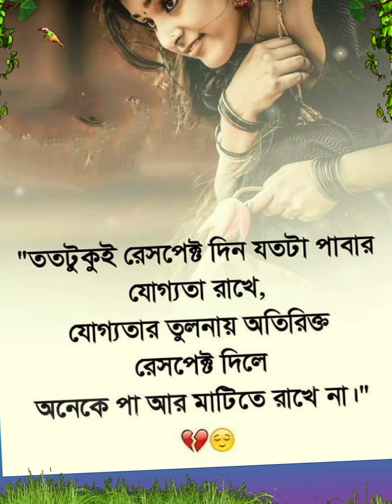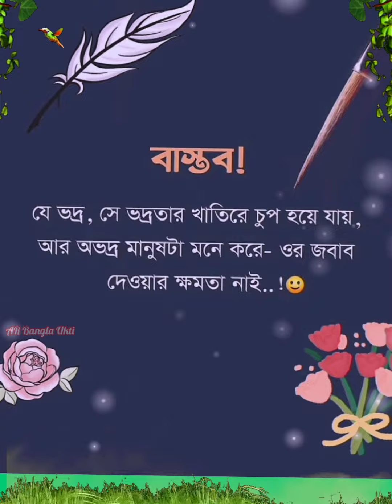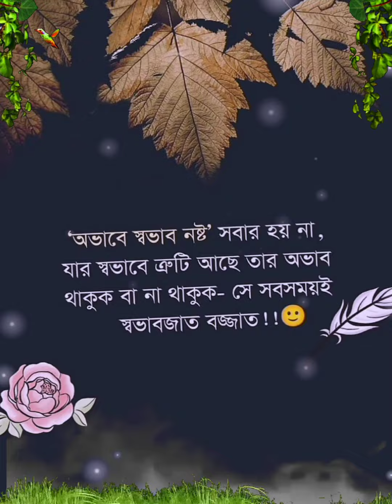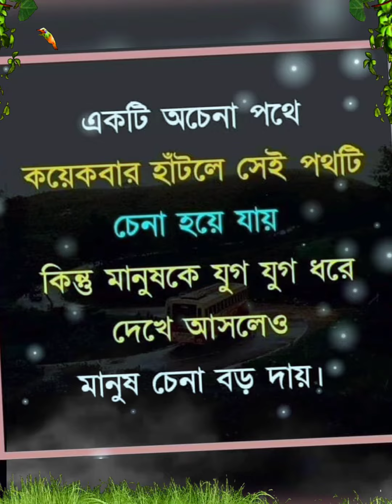স্বামী হলো জীবন রক্ষাকারী ঔষধের মতো কারণ! Bangla Motivational Video APj Abdul Kalam Bani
This channel is all Bangla  motivational video and motivational quotes and Bangla  heart touching video and motivational story and inspirational quotes  and powerful motivational speech and breakup motivation video,All Bangla motivational video and Bangla education video.

motivational speech
quotes
motivation
bangla bani
motivational video
bangla motivation
bani
bangla motivational quotes
zia bhai
bangla quotes
heart touching motivational quotes
monishider bani
life
apj abdul kalam
shorts
heart touching quotes
bangla shayari
powerful motivational video
বাংলা উক্তি
sad
motivational
inspirational speech bangla
motivational quotes
inspirational speech
success
মোটিভেশনাল কথা
short
heart touching motivational video bangla
short video
সেরা বানি
best powerful heart touching motivational quotes in bangla
inspirational
ytshort
emotional
বাংলা মোটিভেশন
bengali
motivational video bengali
best motivational bengali quotes
best motivation video in bangla
motivation bangla
oxygen motivation
bastobotar kopat
break up
বাস্তবতা কপাট
educational
bangla motivation care
bangla golpo
bangla status
love shayari
love status
bangla motivation video
motivation speech
quotations
shayari
motivational quotations
monishider kotha
best motivational video in bangla
monishider ukti
morning motivation
monishider ukti bangla
উক্তি
monishider bani bangla
apj abdul kalam motivational speech
heart touching motivational quotes bangla 2023
বাণী চিরন্তনী
মোটিভেশনাল ভিডিও
জীবন বদলে দেওয়াবাণী
motivational speech bengali
motivation 2023
speech
বাণী
study motivation
best motivational speech in bangla
mother teresa bani bangla
bong motivation
inspirational speech in bangla
motivation video
inspiration
motivational study
heart touching quotes bangla 2023
motivational bani
powerful motivational speech bangla
life changing motivational video bangla
heart touching quotes in bangla 2023
sh sojib motivation
apj abdul kalam ukti
best powerful heart touching motivational quotes
bangla emotional quotes
sad quotes in bangla
bangla motivational quotes video
bangla speech
quotes in bangla
sad status
inspirational video
bangla valobasi
motivational shayari and quotes
bangla motivational story
পরকীয়া
motivation bangla 99.9
powerful motivation
inspiration speech
life changing motivation
life story
emotional shayari
love story
bangla motivation quotes
apj abdul kalam status
sharif's diary video
sharif's diary
heart touching emotional bani
সফলতা
কষ্ট
হতাশা
heart touching
বানী
সেরা বাংলা উক্তি
viralvideo
inspirationalvideos
lifequotes
explore
status
happiness
motivationaljp
bangla heart touching quotas
life changing motivational speech in bangla | অন্য পুরুষে আকৃষ্ট নারী | heart touching quotes | ukti
টেনশনে থাকলে কথাগুলো শুনুন টেনশনে করা বেশি টেনশন করলে
heart touching motivational speech in bangla
apj abdul kalam's bani
quotes and explanation
bangla quotes video
powerful motivational video in bangla
kotha
bangla video
sad story
emotional quotes in bangla
মনীষীদের বাণী
bangla emotional video
super bangla motivation
education
new bengali motivation channel
abdul kalam bani
mother teresa bani
apj abdul kalam shayari
heart touching bengali love story
new video motivational and inspirational speech for all
ur motivation bangla
পরকীয়া সম্পর্ক
ভালোবাসা
heart touching video new
apj abdul kalam speech in bangla
inspirqtional speech
motivational long video
motivational love video